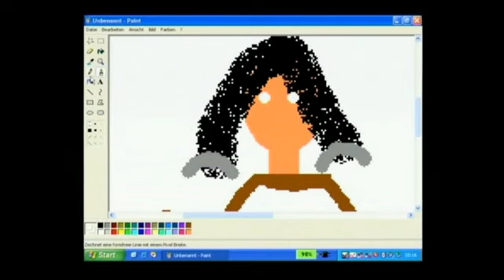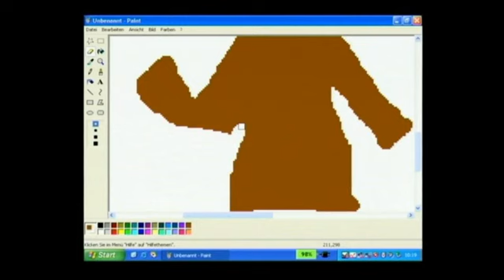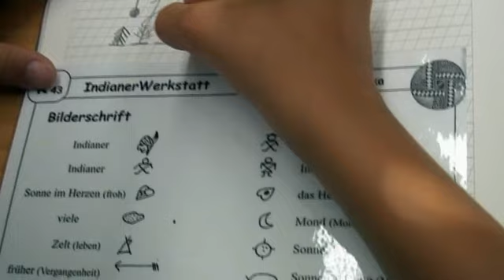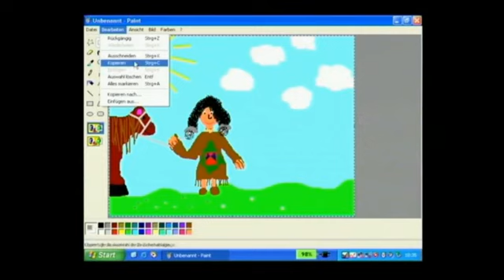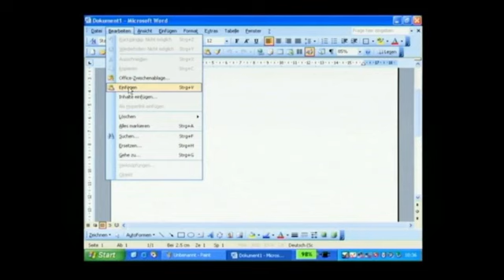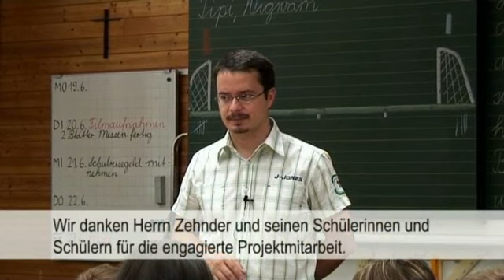ICT in der Primarschule: Herstellen eines Fehlersuchbildes (Lektion)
Mit dem Programm «Paint» von Microsoft erstellen die Schülerinnen und Schüler der dritten Klasse ein Fehlersuchbild zum Thema «Indianer». Dazu zeichnen die Lernenden in Einzelarbeit ein Basisbild, welches nach der Fertigstellung kopiert wird, um die zehn Fehler einzufügen. Im Programm «Word» werden die beiden Bilder nebeneinandergestellt und anschliessend ausgedruckt.

Dies ist ein Video aus dem Buch "Computer und Internet in der Primarschule" von Iwan Schrackmann et al. (2008).